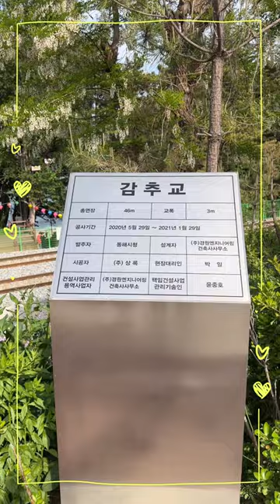동해바다 감추사해변으로 가는 감추교